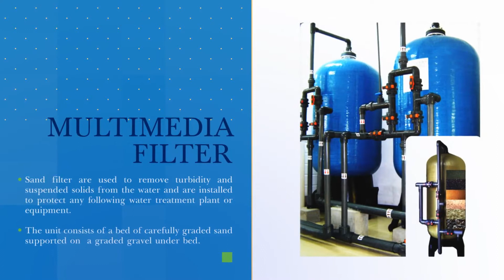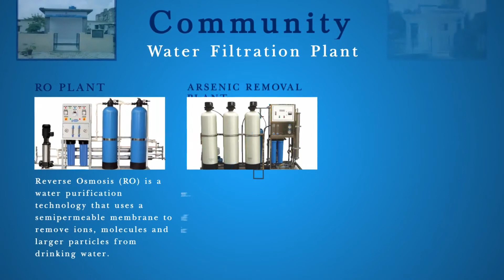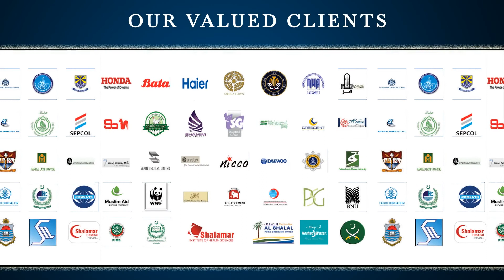Aqua Hygienic | RO Presentation | RO Water | Domestic RO Plant | RO Replacement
Designed by: HIGHER COMMUNICATIONS | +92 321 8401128